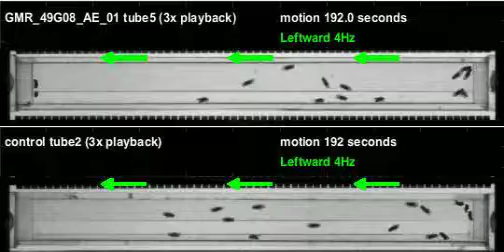GMR_49G08_AE_01_shi_Apollo_20120725T085328 motion (seq3)